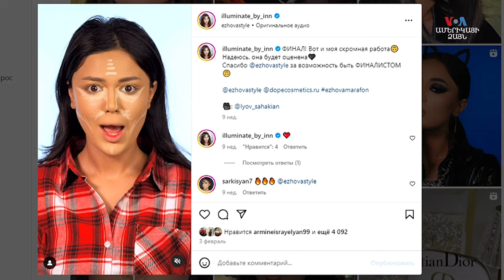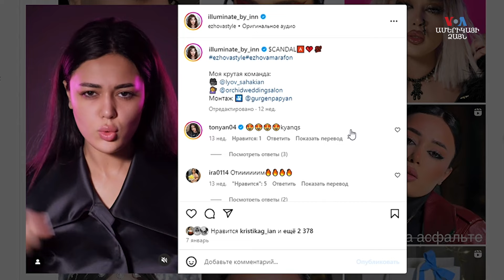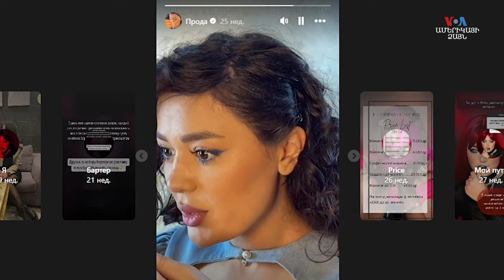«3 օրում որոշեցի դիմահարդար դառնալ». Մի կնոջ պատմություն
Ստեփանակերտցի  Իննա Աբրահամյանի համար ընտրած մասնագիտությամբ չաշխատելու ցանկությունն ու որոշումը հստակ էր, բայց թե ինչով պիտի զբաղվեր՝ չգիտեր։ Մի քանի օրում որոշեց՝ դիմահարդար է դառնալու։ Ծնողներն ու հարազատները դեմ էին։ Տարիներ հետո Իննան իր աշխատանքով բոլորին ապացուցեց, որ ճիշտ ընտրություն է կատարել։ 24 տարեկանում իրեն հաջողակ ու կայացած է համարում, ունի  հավատարիմ հաճախորդներ, ուսանողներ և առաջ գնալու ցանկություն։

mi knoj patmutyun a woman story Xarabagh Nagorno kharabagh make up artist inna Stepanakert yeritasard axjik